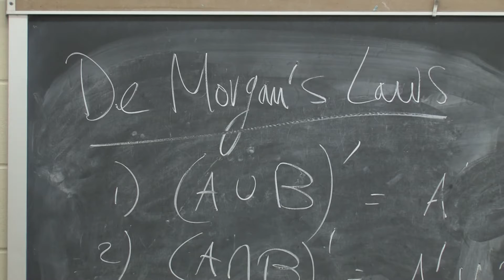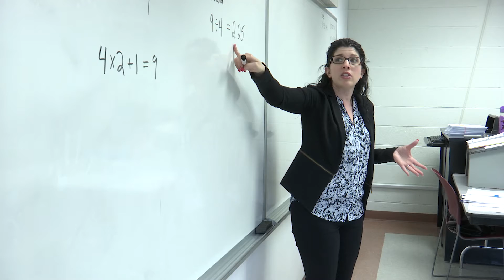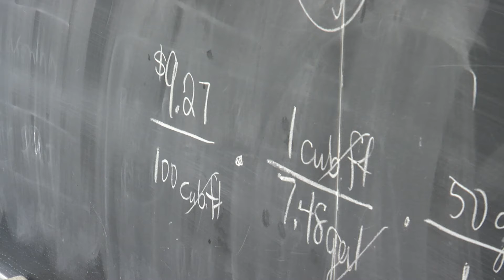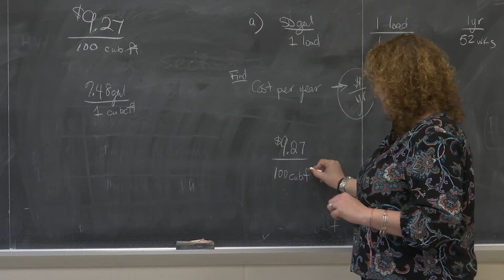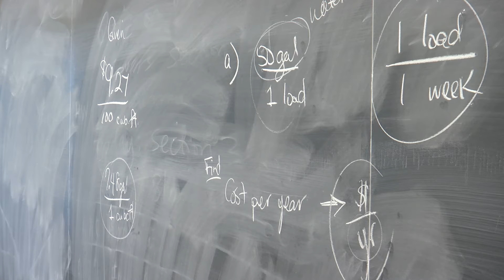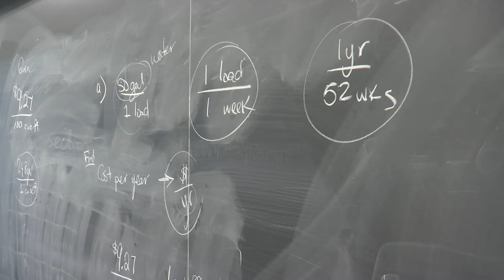Quantway Math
Faculty and students from Suffolk County Community College discuss the implications and impact that Quantway Math is having on their learning communities.